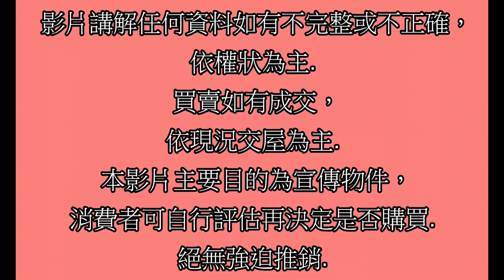Google 土城房屋阿德 趙育德 0958 702 518(安和國小步行到家約700公尺 未來萬大線廷寮站步行到家約250公尺)屋主急售1498萬,土城區德峯街(4房28.71坪)4房2廳1衛2陽台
Google 土城房屋阿德 趙育德 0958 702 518(安和國小步行到家約700公尺 未來萬大線廷寮站步行到家約250公尺)

屋主急售1498萬,新北市土城區德峯街(4房28.71坪)

4房2廳1衛2陽台

趙育德

我是

經紀人:王碩璽（113）新北經字第004684號